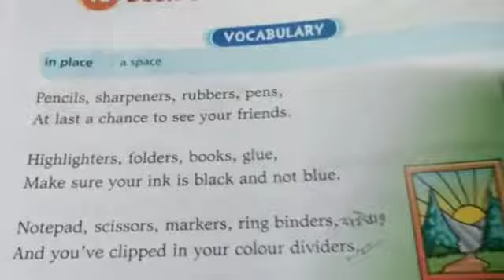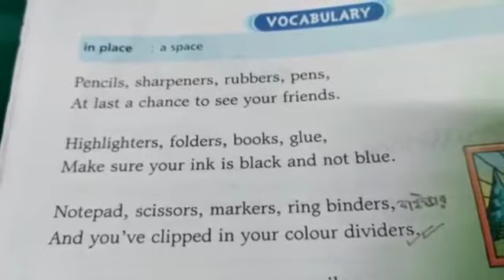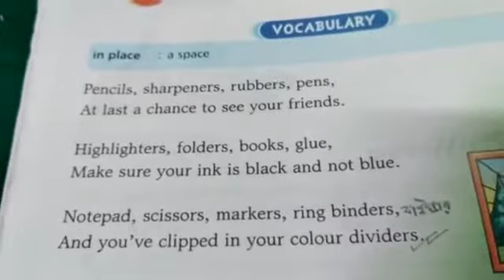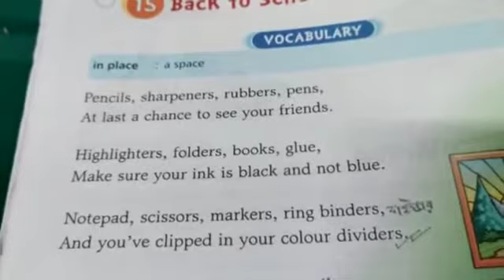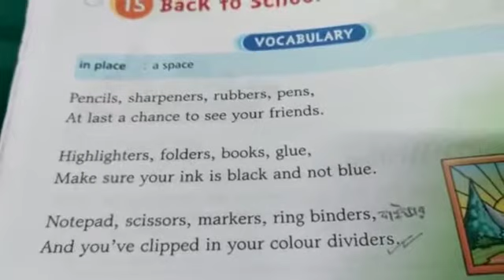Class III English ReaderClass 2022(p-88) part 1